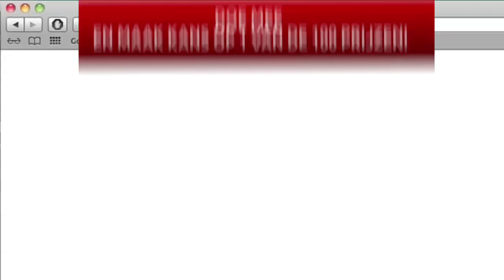Winnaars Winter Efteling Facebook